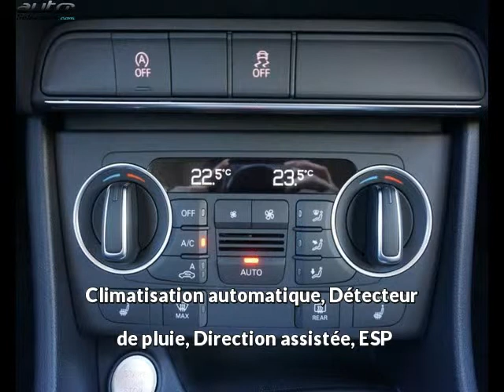Audi q3 occasion visible à Beaupuy présentée par Lb automobiles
Cette Audi q3 occasion disponible à Beaupuy dans le 31 est mise en vente par Lb automobiles - 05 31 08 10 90 - tous les détails sont